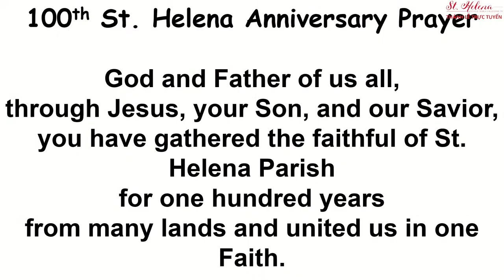St. HELENA CHURCH - CHRISTMAS CONCERT 2023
ST. HELENA CHURCH
100TH Anniversary
TRILINGUAL CHRISTMAS CONCERT